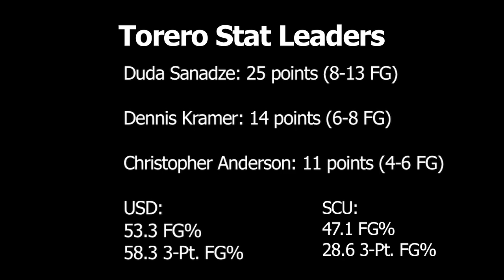Santa Clara Highlights (1-17-14)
The USD Men's Basketball team picked up their first WCC road win with a 69-66 win at Santa Clara. Duda Sanadze led all scorers with 25 points.